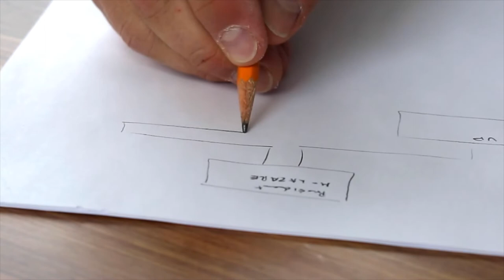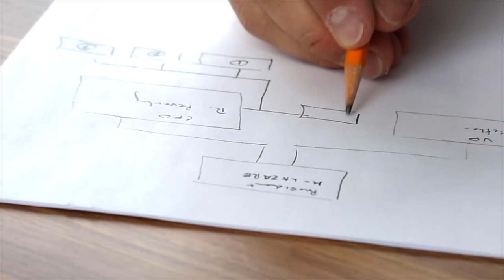COMMENT ATTEINDRE RAPIDEMENT SES OBJECTIFS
“Découvrez comment vous aussi pouvez créer une activité en ligne autour de votre passion et de votre style de vie afin de pouvoir travailler quand, où et comme vous le souhaitez”
REJOINS LE PYJAMARICH CLUB ET REÇOIS TON EBOOK GRATUIT!
LIEN ARTICLE BLOG
La réalisation d’un objectif prend beaucoup de temps et, pour cette raison, de nombreuses personnes ont tendance à se détourner de la réalisation de leurs objectifs.
De toute évidence, il n’existe pas de raccourci pour réussir.
Cependant, si tu es assez intelligent ou prends des mesures intelligentes, tu peux alors atteindre tes objectifs beaucoup plus rapidement que les autres. Néanmoins, ne t’attends pas à faire quelque chose en une journée que d’autres pourraient prendre des années à réaliser.
Tu trouveras ci-dessous une liste de quelques initiatives intelligentes que tu peux suivre afin de réussir dans des délais plus courts que d’autres.